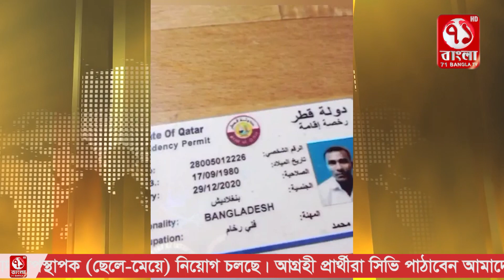প্রতারণার ফাঁদে এখন রেহেনা